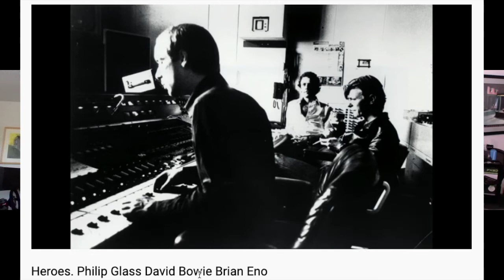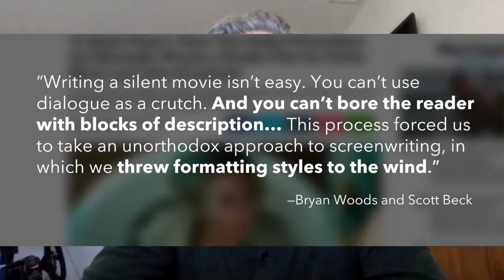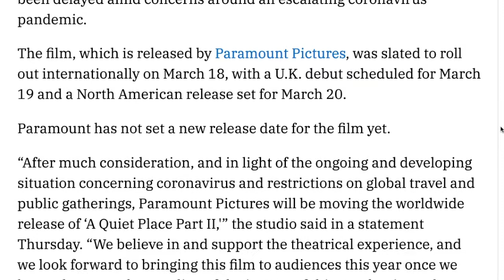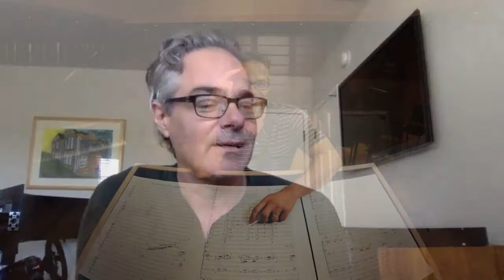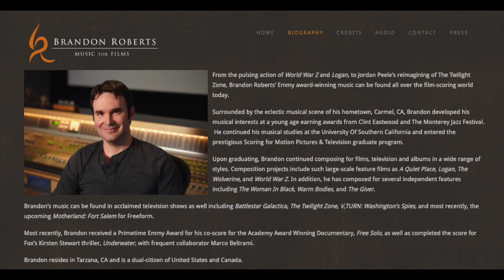Open Dialogue with film composer Marco Beltrami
For over two and half decades award-winning composer Marco Beltrami has offered his evolving approach to scoring for feature film, documentary and episodic television. His projects and styles vary; from westerns like “3:10 to Yuma” to docs like “Free Solo” to the superhero genre like “Logan” to war epics like “The Hurt Locker” – Beltrami breathes musical life into each project.

Today on Open Dialogue Beltrami shares with Noel T. Manning II his approach to working on “A Quiet Place” and its sequel; he also answers questions relating to screenplays, what he learned from the COVID-19 pandemic, and why sound designers and composers are no longer at odds with one another.

Footage, audio and stills are used by permission for review, evaluation and interview purposes.